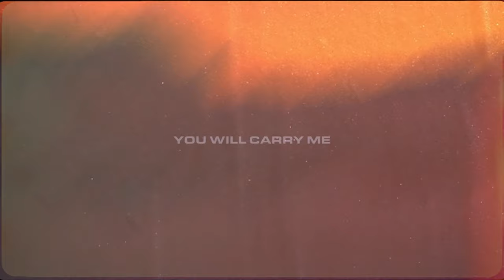Altar Projects - Sun Will Rise (Behind The Song) ft. Seph Schlueter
Chorus:
As surely as the sun will rise
You will open up my eyes
To see that the grave is still empty
And that you are still for me.

When I'm crying out but only hear silence
and my burdens only bring me to my knees
I will trust in what You have provided
For even in the hurting You are good to me

Music video by Altar Projects performing Sun Will Rise (Behind The Song).